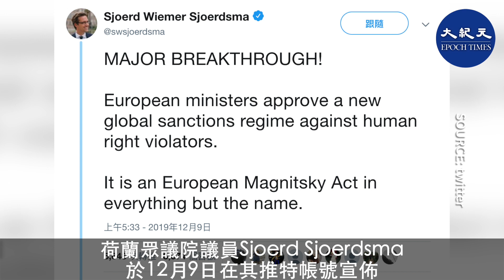荷蘭眾議院議員Sjoerd Sjoerdsma於12月9日在其推特帳號宣佈「歐盟部長通過了新的極權侵犯人權者全球制裁」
荷蘭眾議院議員Sjoerd Sjoerdsma於12月9日在其推特帳號宣佈「歐盟部長通過了新的極權侵犯人權者全球制裁」，這等同於歐洲的《馬格尼茨基法案》。不過，該法案在歐洲還沒有實際性的內涵。

責任編輯：danny
大紀元新唐人・抗共抗暴最前線